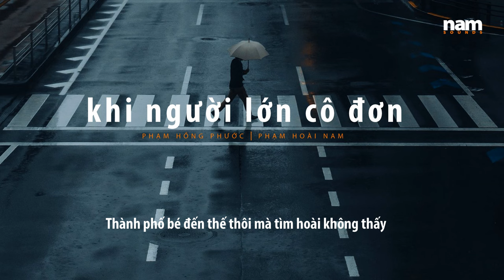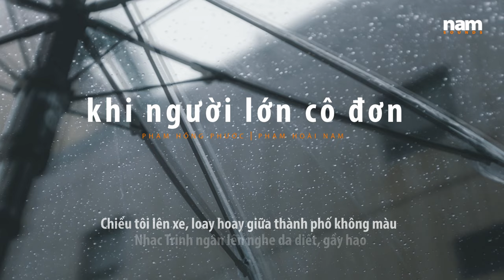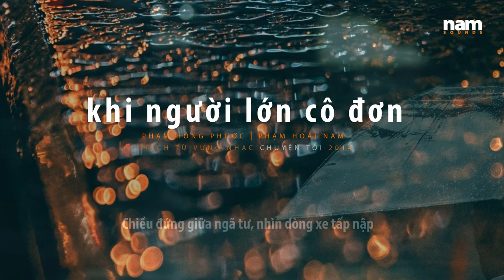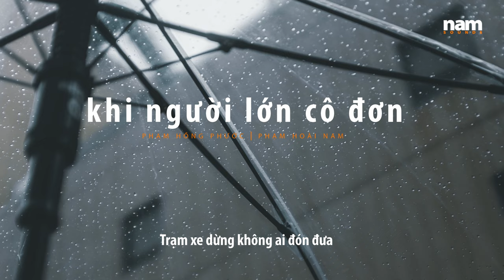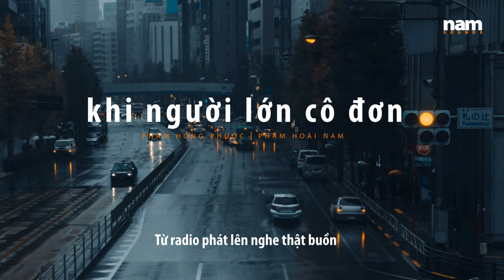Khi Người Lớn Cô Đơn (Phạm Hồng Phước) Phạm Hoài Nam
Khi Người Lớn Cô Đơn
Sáng tác Phạm Hồng Phước
Hòa âm và chơi guitar Bình 13
Thu âm và Mix Duy Anh @ANstudio
Trình bày Phạm Hoài Nam

Thành phố bé thế thôi, mà tìm hoài chẳng được
Tìm hoài sao chẳng thấy nhau giữa chốn đông người
Thành phố bé đến thế thôi mà tìm hoài không thấy
Chút ấm áp, chút yêu thương riêng mình

Chiều đứng giữa ngã tư, nhìn dòng xe tấp nập
Dừng lại bên quán nước, khu chợ vắng thưa người
Nào nhắm mắt chút thôi, mặt trời đang không hát
Nắng sắp tắt, chẳng buông lời hình như

Chiều tôi lên xe loay hoay giữa thành phố không màu
Nhạc Trịnh ngân lên nghe da diết gầy hao
Mùi thuốc lá bay bay, mùi cafe sao đắng lòng
Trạm xe dừng không ai đón đưa

Là vì tôi cô đơn giữa đường phố thân thuộc
Là vì tôi hôm nay cô đơn giữa đời trôi
Rồi có những đêm mưa, nằm nghe câu ca rất xưa
Từ radio phát lên, nghe thật buồn.

Người lớn cô đơn, tự mình trong bao nghĩ suy
Ngồi bên ai mà thấy riêng tôi quạnh hiu